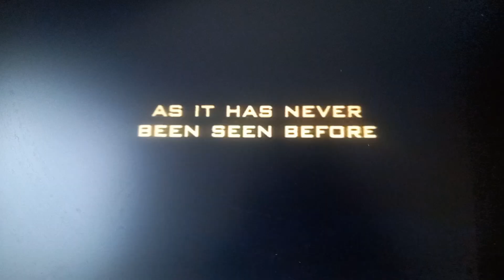ASLAN KRAL: ÖZEL VERSİYON (THE LION KING: SPECIAL EDITION) VCD AÇILIŞ FRAGMANLARI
BU AÇILIŞ FRAGMANLARI ARASINDA YER ALANLAR:
ASLAN KRAL 1½: HAKUNA MATATA (THE LION KING 1½: HAKUNA MATATA)
DEFİNE GEZEGENİ (TREASURE PLANET)